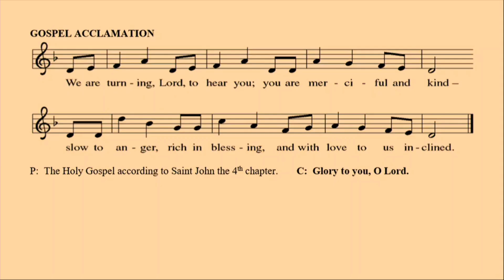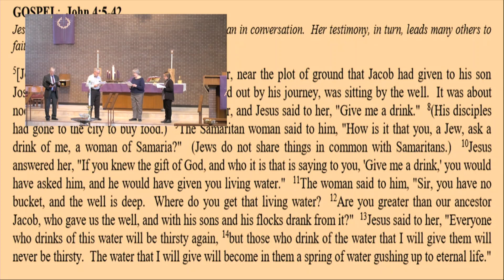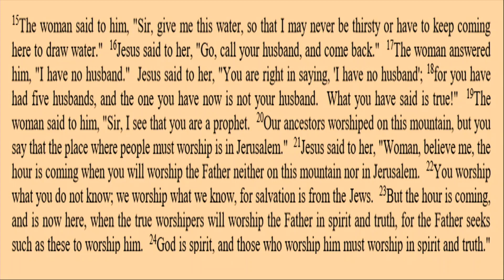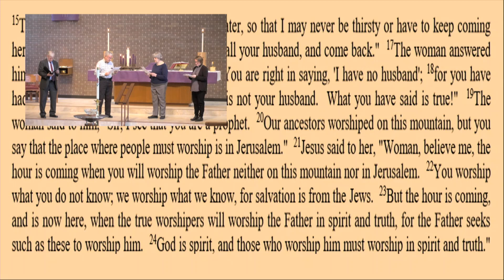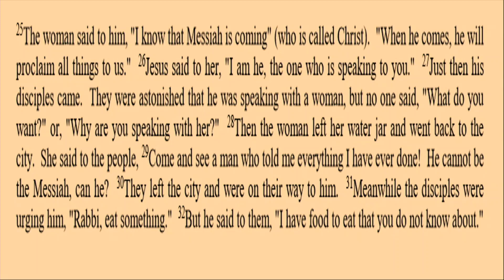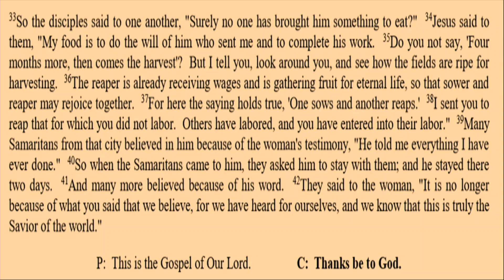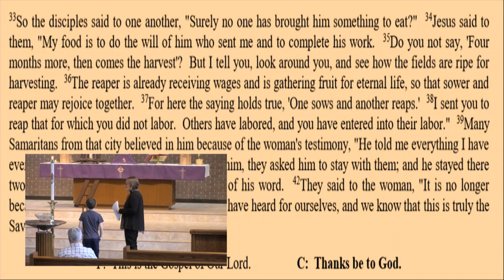3 15 2020 3rd Sunday of Lent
The Story of the Samaritan Woman.